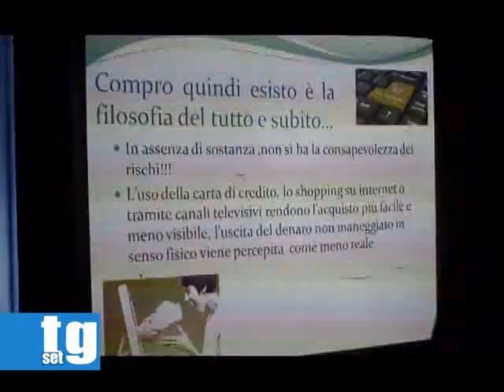Centro Studi Maria Franciulli Battagliese Corso di Formazione